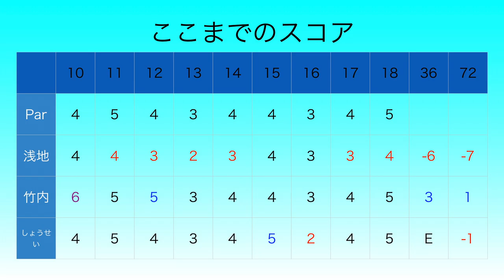圧巻すぎるツアー優勝者のプレー！[浅地洋佑プロ][YouTube史上最高レベルのプレー。][賞金10万円]Sho-Time Cup Sponsored by 金園町接骨院 完結編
協賛: 金園町接骨院

撮影協力: アコーディア・ゴルフ習志野カントリークラブ ZOZO CHAMPIONSHIP開催コース

twitterはこちらから！